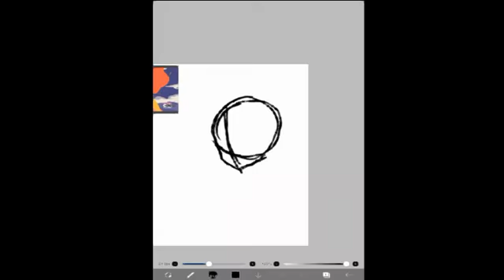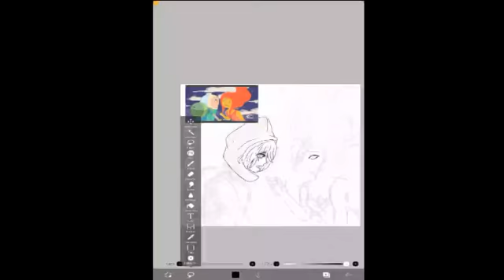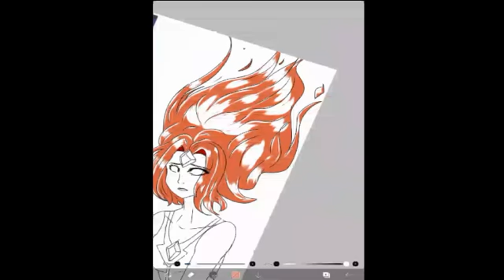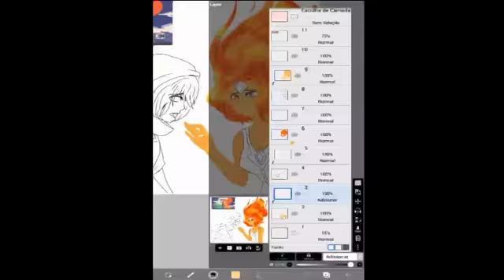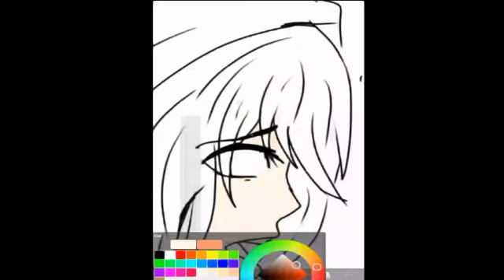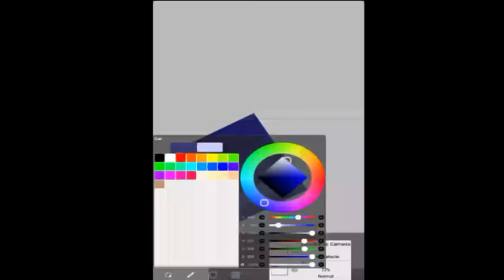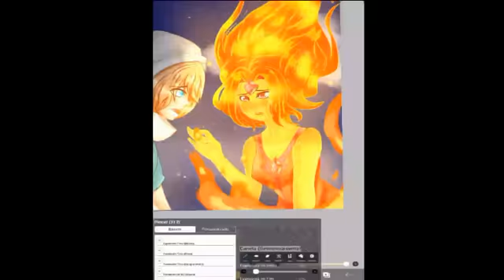♡●FAKE SCREENSHOT! FINN AND FLAME PRINCESS! ♡●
The characters arent mine
All credits to cartoon network and the creator of the show adventure time!

The show is already ended BUT I will always remember the fantastic adventures and the gorgeous characters ♡

Apps:
Ibis paint x
Cute cut (edit)

Don't forget to wash your hands (●w●)